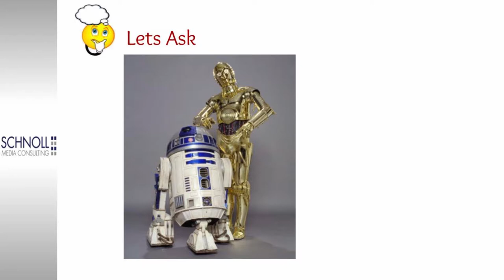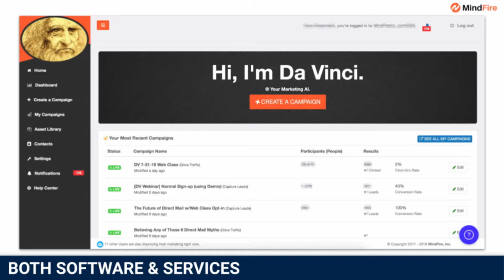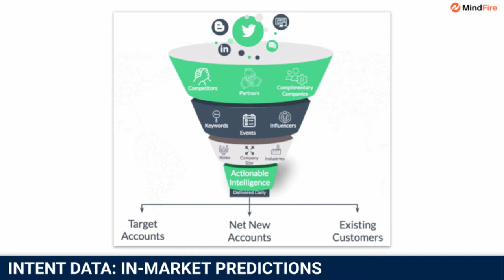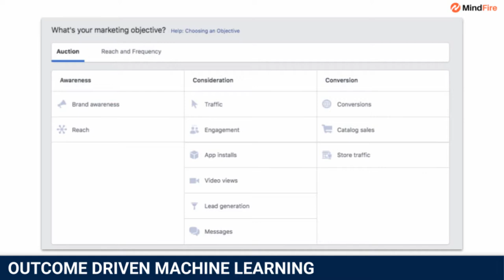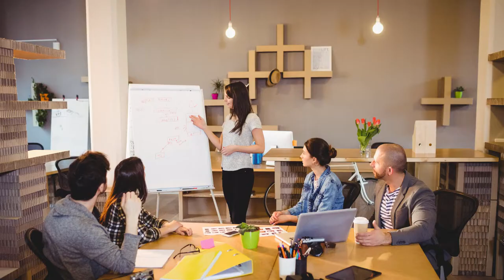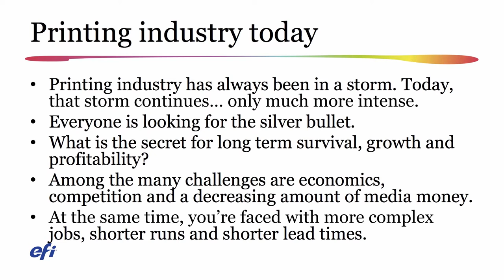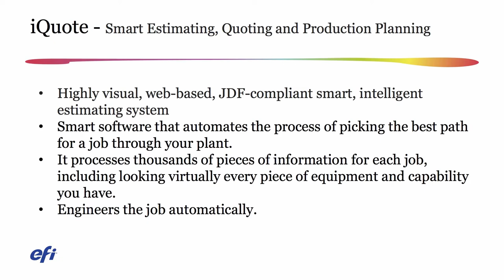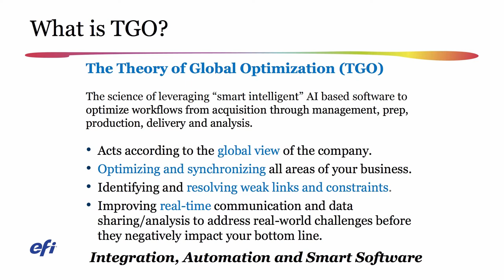AIs Impact on Print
MindFire, Canon, and EFI partner to bring you a look into the future of print and AI.

Self-driving cars, tracking air pollution, Google searches, robots, automation, and predictive analytics are just a few of the capabilities that are transforming our lives by applying Artificial Intelligence (AI).

The challenge is does AI have any relevance to a graphic communications professional taking on the problems facing their respective company?

Artificial Intelligence has been a big buzz concept over the past few years. This webinar will bring together two supplier organizations that are employing AI to empower the graphics industry.

AI is a bit scary and confusing at the same time. Can computers or robots replace humans? The reality is AI is the intersection of people, technology and data. Hear from experts about the technical development of AI to unlock the true potential for printers.

Key takeaways:

- The value proposition of AI
- Hear from two key software players of what they are doing with AI
- How does one implement AI into their respective graphics business strategy
- Benefits of employing AI and outcomes that can be expected